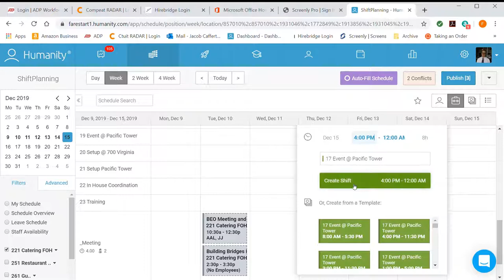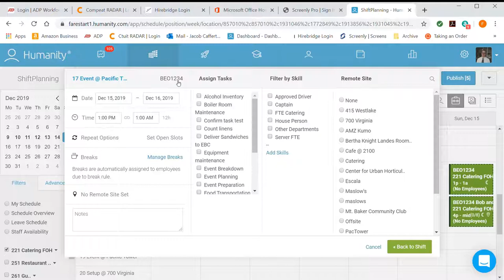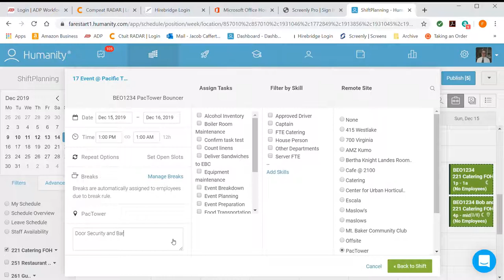Humanity Position View Scheduling